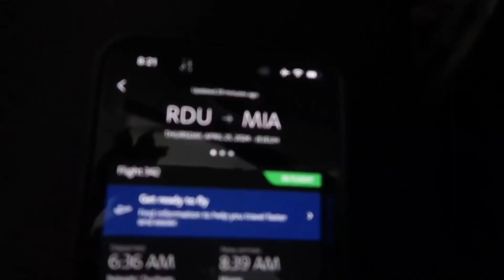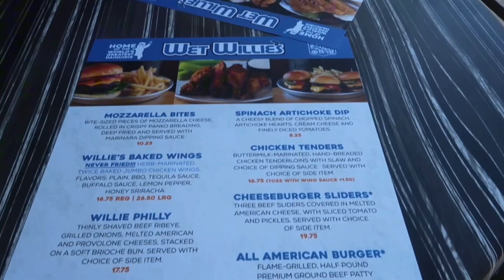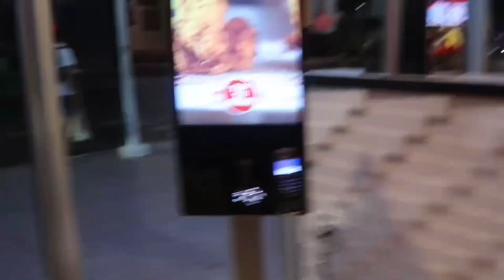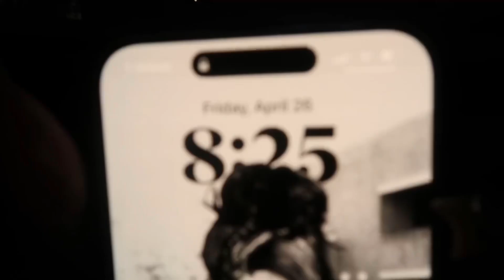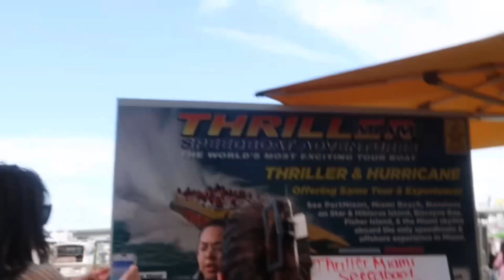MIAMI TRAVEL DIARY VLOG : FIRST BAECATION !! ,SOUTH BEACH , SPEED BOAT & MORE! || ASHLEY MARIAH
social media’s

Equipment
Camera:cannon g7x
Lighting: led light bulb